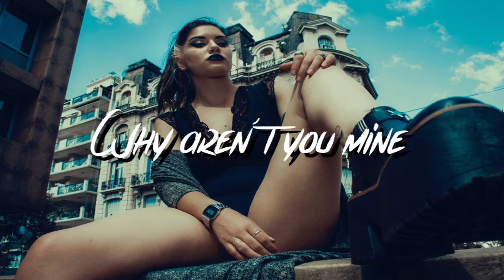Why aren’t you mine || Raz Simone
Here I upload music with the intent to promote up and coming artists who I enjoy and who I think everyone else will enjoy. I aim to work with these artists to help them grow. Once I have received your message and determined you are the proper owner of this content I will have it removed, no drama at all. I try to help promote their music and their social networks.